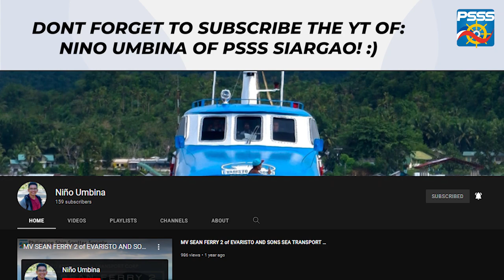SHIP SPOTTING | Ships within Dapa, Siargao Island by @Niño Umbina of PSSS Siargao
Here are some ships spotted in Dapa, Siargao Island SDN created by: Niño Umbina of PSSS Siargao

(NOTE: This video was taken prior to Typhoon Odette)